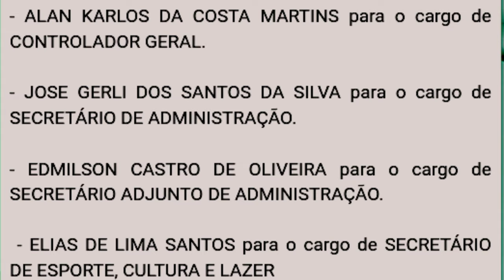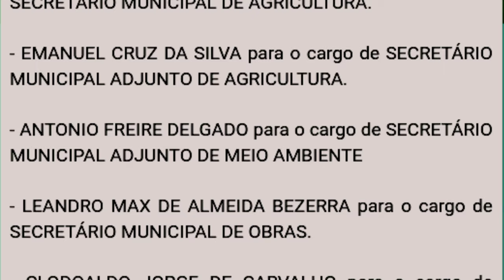Pedro Velho RN, Os novos secretários da gestão interina do prefeito Gomes